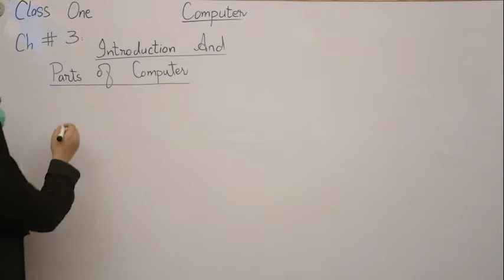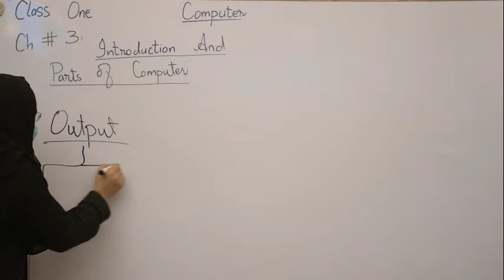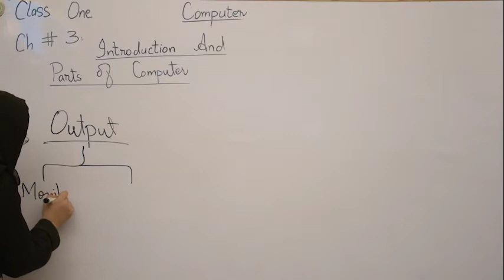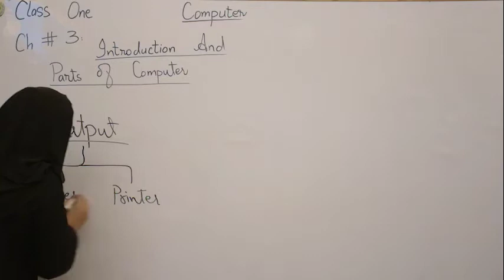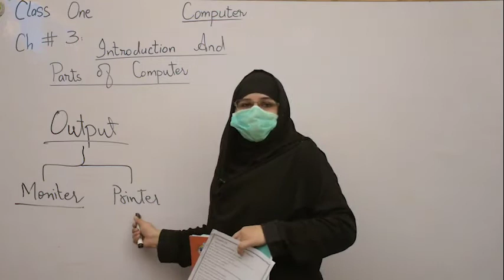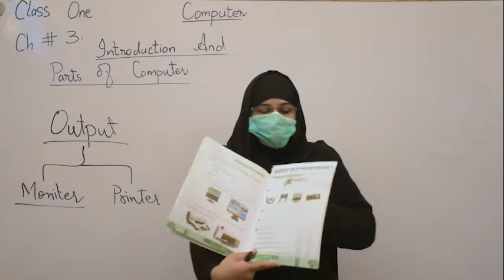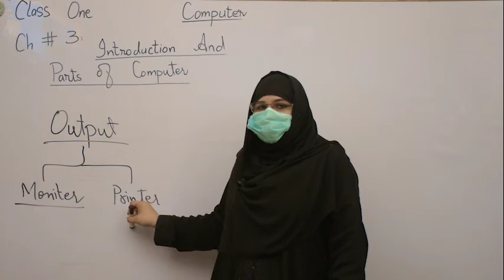2nd Term Class 1 computer lecture 14 by Kanz ul iman Beacon School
2nd Term Class 1 computer lecture 14 by Kanz ul iman Beacon School